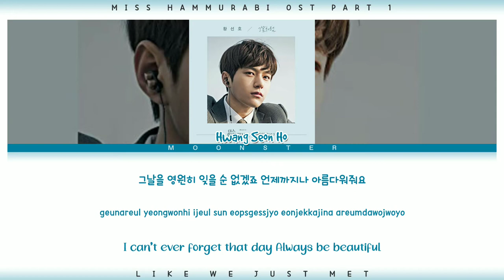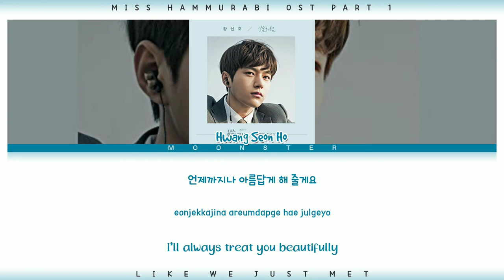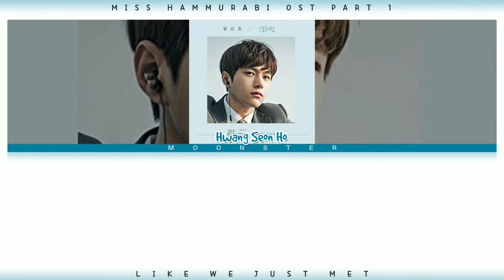Hwang Seong Ho 황선호 'Like We Just Met' [Lyrics Video (HAN/ROM/ENG)]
--SONG INFORMATION--
ARTIST: Hwang Seong Ho (황선호)
ALBUM: Miss Hammurabi OST Part 1
GENRE: OST
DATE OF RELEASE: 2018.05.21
LYRICS SOURCE: iLyricsBuzz